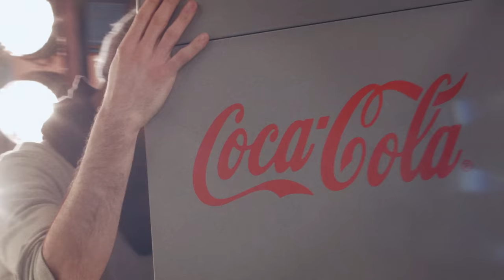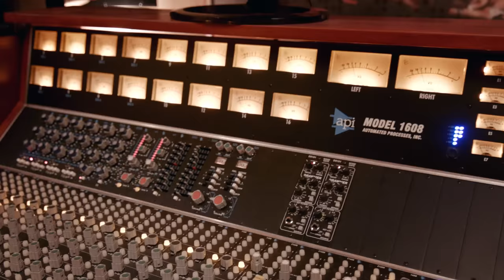Margaret - Smak Radości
Margaret odkryła smak prawdziwej radości w Coca-Cola. Zobacz jak powstawała sesja do naszej kampanii PocalujRadosc i piosenka Smak Radości!